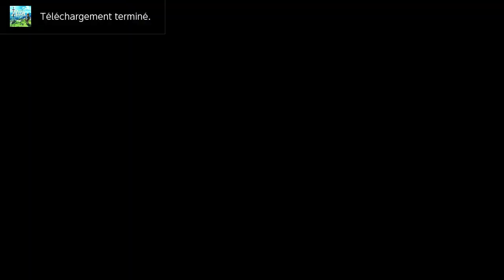Zelda Breath Of The Wild Sanctuaire 65 to kumo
google : clemcydieu